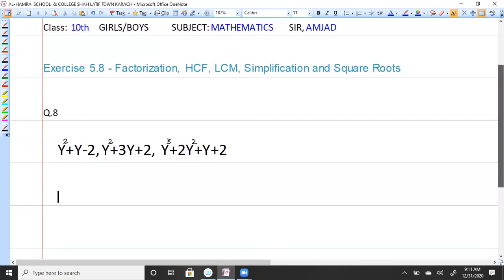CLASS 10TH MATHS EXERCISE 5. 8 QUESTION#08